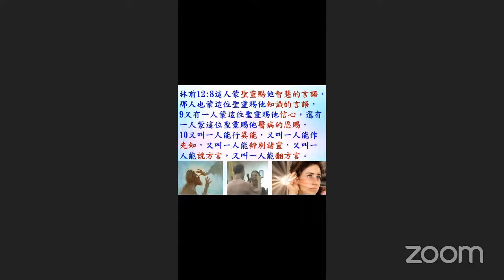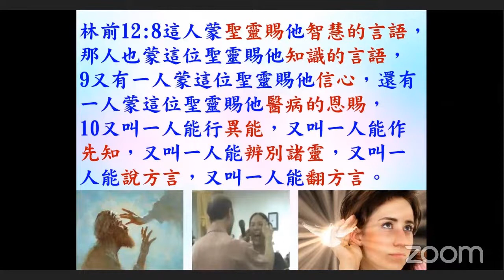研經討論: 認識和發揮恩賜(第9 課) -方言的恩賜 林前12:8-10 - 2022.10.18 葉牧師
認識和發揮恩賜(第9 課) -方言的恩賜 林前12:8-10

1．2:30至3:50：互動性崇拜，用深入查經的方法，一方面帶領眾人敬拜神，也幫助大家學習釋經，有點像我們的ZOOM釋經聚會。
2．4:00至5:30：侍奉操練課程，最後有服事禱告。

請肯定戶口名字是：Global Fire Missions Ministries Limited.

1. 與主的關係：怎樣建立與主相愛的關係，怎樣從主的愛得力，怎樣深信神的供應和計劃。
2. 處理生命：怎樣不被人、罪、負面思想情緒和潛意識、婚姻和生活的問題、和侍奉的問題影響。
3. 進入不同層次的侍奉：侍奉可以由簡單的生活見證，到建立別人的靈命，或進入策略性的侍奉。

《輕鬆得勝》的特色：
1. 一目了然：簡單知道怎樣處理和發揮生命。
2. 有實際可行的方法：我和很多人曾20年實際地應用。
3. 可以輕鬆喜樂地得勝：可以在恩典中輕鬆喜樂地處理任何問題，不需要在壓力下成長。因為耶穌的軛是容易的，而神喜悅我們任何真心的努力。
4. 活出《輕鬆得勝》並不太難：處理和發揮生命並不是遙不可及。

相關經文:
三．林前12:8-10列出的恩賜：
智慧的言語：
1. 有智慧說合宜的話，來教導聖經、和處理人和事的問題。
2. 如何建立智慧的言語：多親近神，完全跟從聖靈的感動，多思想神的話，將聖經完全應用在自己的生命中，在生活中實行愛神、愛人和處理生命，學習如何對自己說正面的話，也學習如何有智慧、愛心和耐心去幫助人，智慧就會加增。

知識的言語：
1. 說預言可以將不信者的隱情顯露出來而帶人信主：林前14:24若都作先知講道（原文：說預言），偶然有不信的，或是不通方言的人進來，就被眾人勸醒，被眾人審明，25他心裏的隱情顯露出來，就必將臉伏地，敬拜神，說：「神真是在你們中間了。」
2. 聖靈指示一些關於某人的知識，可能是知道他的需要或問題，叫人知道怎樣去幫助他。如何建立知識言語的恩賜：1. 多親近神，2. 多安靜等候神，多留心聆聽神。3. 隨時留意聖靈給我們的意念，4. 也驗證收到的意念是否從神而來，例如，可以說：「當我為你祈禱時，你有甚麼感受？」若對方經歷到自己講出他心中的問題，他應會說出來的。
3. 有時有人為人祈禱時，可能會感覺一些身體的不舒服，是他本來沒有的，可能是聖靈讓他知道對方身體在某個部位有健康問題。
4. 有時有人為人祈禱時，可能會見到異象，或會感受對方內心一些問題，或他需要怎樣處理生命，這可以是聖靈的感動，叫他知道怎樣幫助對方，當他有這些感受時，需要用較間接的方法來帶出他所領受的，去看看自己是否真的領受到聖靈賜的知識言語，例如，他可以說：「如果我們與家人有衝突，我們就求主赦免，也求主賜我們有耐心去接納和愛家人。」而不是說：「我領受到你與家人有些問題。」
5. 建立這恩賜的方法：
a. 建立與神的關係和處理生命中任何問題。
b. 深信神必祝福愛祂的人，就不被人和環境影響，就保持內心平穩安靜。
c. 深信耶穌會向基督徒說話，也常常留意任何出現在我們心中的屬神意念：約10:27「 我的羊聽我的聲音，我也認識他們，他們也跟著我。」
d. 深信腓2:13「因為你們立志行事都是神在你們心裡運行，為要成就他的美意。」我們屬神的意念，一方面是神在我們心裏運行產生的，有時是我們自己產生的，有時不是我們產生的，完全是神放在我們心中的意念。
e. 多等候神，等候神時可以同時聽敬拜詩歌，同時愛慕神和任何出現在我們心中的屬神意念。
f. 也請人去驗證我們領受的，是否從神而來的意念。

信心：
1. 信心作為恩賜，應該不是講到得救的信心，而是講到相信神能行奇妙的事，包括行神蹟奇事，而在為人禱告時，神能透過他的信心叫人得醫治、經歷聖靈或生命更新，或深信神能成就一些偉大的事。
2. 信心是信任神會照著祂的應許行事：神應許，我放心；神做事，我放心。

醫病的恩賜：
1. 信靠神賜信的人必有神蹟隨著，手按病人，病人就必好了，可16:18。
2. 徒3:6 彼得說：金銀我都沒有，只把我所有的給你：我奉拿撒勒人耶穌基督的名，叫你起來行走！7於是拉著他的右手，扶他起來；他的腳和踝子骨立刻健壯了，8就跳起來，站著，又行走，同他們進了殿，走著，跳著，讚美神。
3. 徒5:15 甚至有人將病人擡到街上，放在床上或褥子上，指望彼得過來的時候，或者得他的影兒照在什麼人身上。16還有許多人帶著病人和被污鬼纏磨的，從耶路撒冷四圍的城邑來，全都得了醫治。
4. 徒19:12 甚至有人從保羅身上拿手巾或圍裙放在病人身上，病就退了，惡鬼也出去了。
5. 當親近神進入神強烈的同在中，神會帶來更大的醫治。神賜一些人有更強烈醫治的恩賜。

行異能：行各樣的神蹟奇事，例如，叫小量的食物能餵飽多人，叫一些困難的人神蹟性地被解決，叫為主被囚的人能步出監牢，叫天下雨或叫天不下雨，叫為主被打的人不感覺痛苦，叫人能行在水面上逃離逼迫的人等等。

作先知：
1. 徒21:10 我們在那裡多住了幾天，有一個先知，名叫亞迦布，從猶太下來，11到了我們這裡，就拿保羅的腰帶捆上自己的手腳，說：聖靈說：猶太人在耶路撒冷，要如此捆綁這腰帶的主人，把他交在外邦人手裡。
2. 徒21:9 他（執事腓利）有四個女兒，都是處女，是說預言的。
3. 說預言可以將不信者的隱情顯露出來而帶人信主：林前14:24若都作先知講道（原文：說預言），偶然有不信的，或是不通方言的人進來，就被眾人勸醒，被眾人審明，25他心裏的隱情顯露出來，就必將臉伏地，敬拜神，說：「神真是在你們中間了。」
4. 領受神的意念，或聲音，或異象，或靈界裏的經歷，領受神的指示而說預言，為基督徒或基督徒群體得到神的指示如何解決問題，如何跟從神的計劃和其他信息，和對將來的預言。
5. 先知必須與神有親密關係，處理生命各樣問題，否則所領受的信息可以來自私人想法或甚至魔鬼的意念。
6. 先知必定需要經過多次驗證，所領受的信息都是準確的，才能肯定他是先知，他依然需要小心處理生命，免得他後來有罪，影響他所領受的信息。
7. 先知所領受的信息，都是神賜給他的，所以並無可誇之處，他不能因此而驕傲，或覺得自己比別人強。

辨別諸靈：
1. 辨別邪靈和天使的存在，辨別有甚麼樣的邪靈存在。
2. 弗6:12因我們並不是與屬血氣的爭戰（原文作摔跤；下同），乃是與那些執政的、掌權的、管轄這幽暗世界的，以及天空屬靈氣的惡魔爭戰。
3. 能分辨中身上有邪靈和有甚麼樣的邪靈，對於幫助趕逐邪靈很有幫助。
4. 有辨別諸靈的人必須建立與神親密的關係和處理生命中所有問題，然後分辨周圍的人有沒有邪靈，也留意在有人拜偶像的地方，見到甚麼樣的邪靈，同時在禱告中深信神的保護，也求神帶領認識不同的邪靈。

說方言：
1. 說方言是講說各樣的奧秘，所以能叫人更容易神的信息，幫助人得著知識言語和先知性的恩賜：林前14:2那說方言的，原不是對人說，乃是對神說，因為沒有人聽出來。然而，他在心靈裏卻是講說各樣的奧祕。
2. 林前14:4說方言的，是造就自己。

翻方言：
神所賜能翻譯方言的恩賜，不是自己去翻譯，而是神賜明白方言的能力去翻譯。